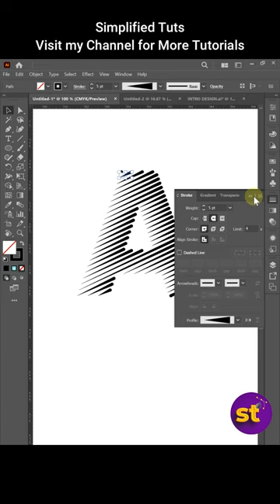Needle Text Effect in Illustrator